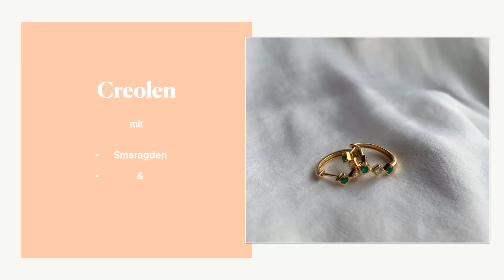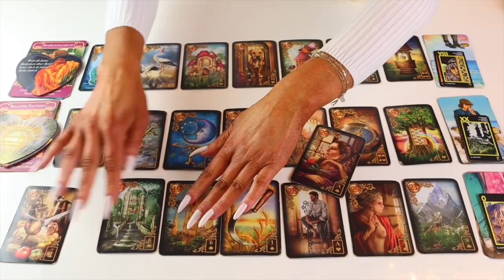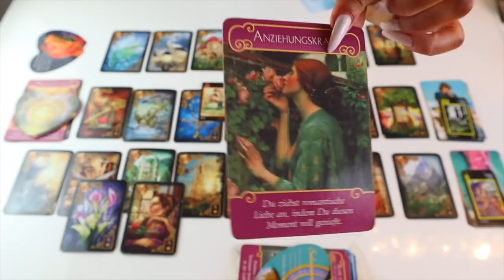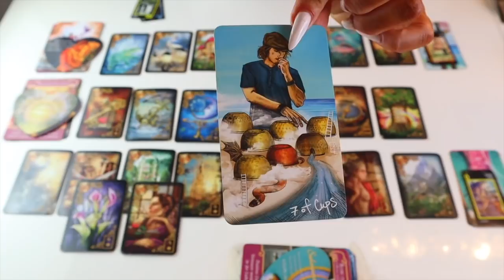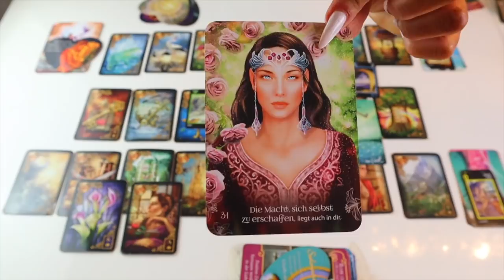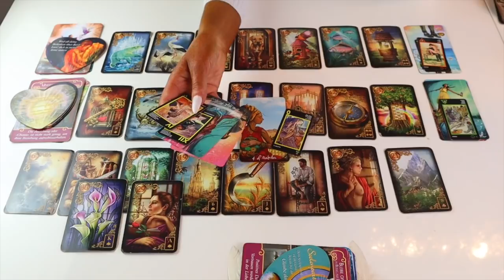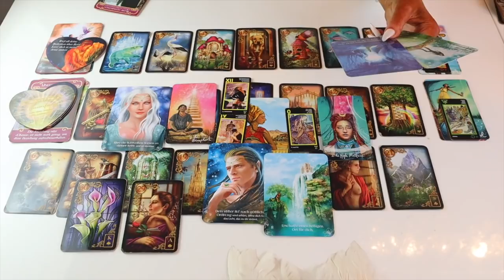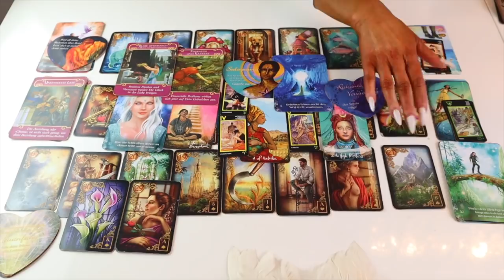Botschaften❗️ab dem 05.04.21❗️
Meine Lieben,

Weisheiten der Elben Christine Arana Fader

Allgemein biete ich an:
Monatslegung
9 er Legung
Express Legung
Dein Herzblick ❤️
Finanzblick

Heilungsrituale die ich anbiete:
Herzöffnung
Karma Auflösung

Fragen ?